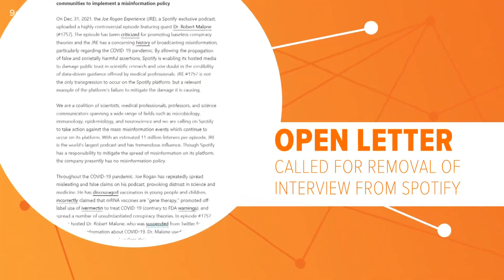Latest on the Joe Rogan Spotify controversy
The podcaster has drawn the ire of several high-profile musicians for inviting guests who present false information about COVID-19.

9NEWS (KUSA) is located in Denver, Colorado.